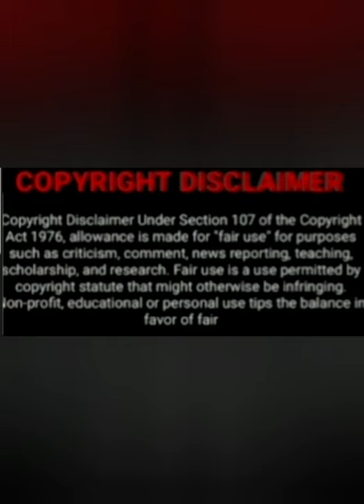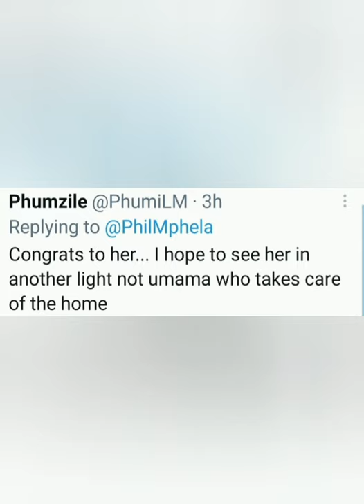Former Generations And Rhythm City Actress Joins Scandal Telenovela#Slindile_Nodangala❤🙌